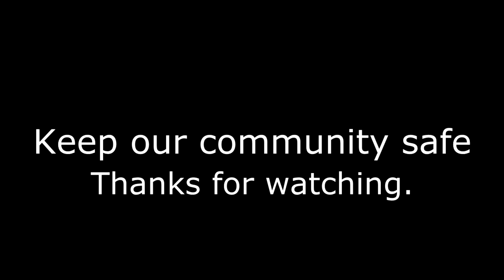Police, Fire & Ambulance Services Responding in Scotland - Ep.149 - Emergency Services in Scotland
The Emergency Services in Scotland series documents the work of the emergency services and beyond, with dashcam and phone clips! In this episode: Police attend an incident in Edinburgh, the fire service respond across Edinburgh's North Bridge, and ambulances head out to various emergencies in Edinburgh and Midlothian.

Clips:
0:14 - SV66 HHD - Mercedes Sprinter - Ambulance responding up Leith Walk
0:36 - Ford Connect - A Police Scotland Dog Van responds in the countryside
0:44 - Mercedes Sprinter - Ambulance responding out of a supermarket in Dalkeith
1:02 - SN09 BJY & SN13CVT - Both pumps from McDonald Road Fire Station responding down Edinburgh's North Bridge.
1:37 - Police Ford Forcus and Paramedic Hyundai Santa Fe (hard to see) on scene at an incident in The Inch.
1:42 - SK14 AOF - VW Crafter - Ambulance heading to hospital on blues.
1:53 - SF61 GZU - Peugeot Boxer - This clip requires special information. As our light turns green, the van behind me pulls close to me, thinking we are all going forward. When the black car doesn't move forward, the ambulance was stuck, unable to get onto the roundabout because of my car. With the van unable to reverse, and the black car not going forward, my only option was to overtake the black the car (it was a green light), then pull over in a safe place to let the ambulance past - saving the crew valuable seconds.
2:25 - SF15 KFC - Ford Custom - A Police Scotland Cell Van parked up at a local supermarket.